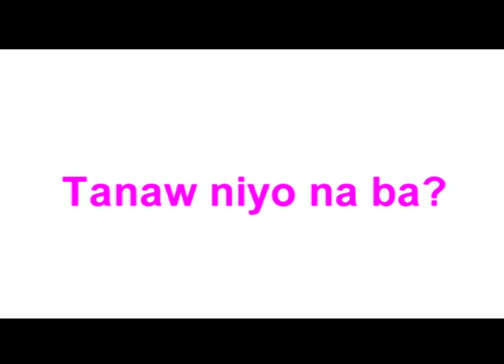KRIS TV March 1, 2016 Teaser